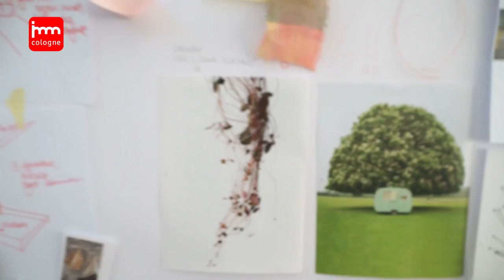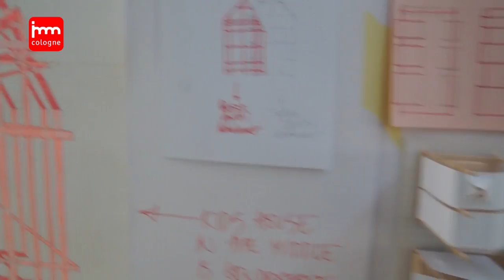imm cologne 2014 - Louise Campbell - Das Haus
imm cologne - Das Haus 2014
Ein Haus zum Maßnehmen
„Das Haus -- Interiors on Stage" ist die großflächige Inszenierung einer Wohnsituation nach den ganz persönlichen Vorstellungen eines jährlich wechselnden, international einflussreichen Designers. Nach der erfolgreichen Einführung des Design-Events der imm cologne durch das Londoner Designteam Doshi Levien (2012) und seiner Fortführung durch Luca Nichetto (2013) nominierte die koelnmesse für „Das Haus -- Interiors on Stage 2014" die dänische Designerin Louise Campbell.

Auf der internationalen Einrichtungsmesse imm cologne im Januar 2014 baut sie ein Lowtech-Haus als offenen, flexibel zu nutzenden Raum, in dem die Möbel lediglich Basisfunktion symbolisieren. Flexibilität, Geborgenheit und Raum für Kreativität sind die Hauptanforderungen der Dänin an eine ideale Wohnform.

Louise Campbell: A house made to measure
"Das Haus -- Interiors on Stage" is the large-scale scenography of a living situation based on the very personal ideas of an internationally influential designer who changes every year. Following London design team Doshi Levien's successful launch of the imm cologne's new design event (2012) and the subsequent edition by Luca Nichetto (2013), koelnmesse has nominated Danish designer Louise Campbell to create "Das Haus -- Interiors on Stage 2014".

At the international interior design fair imm cologne in January 2014, she will be building a low-tech house as an open space for flexible use in which the furniture merely serves to symbolise basic functions. For the Dane, flexibility, comfort and scope for creativity are the most important requirements an ideal home should satisfy.